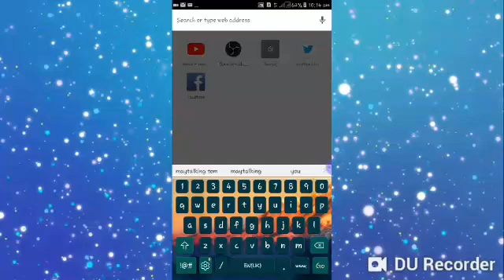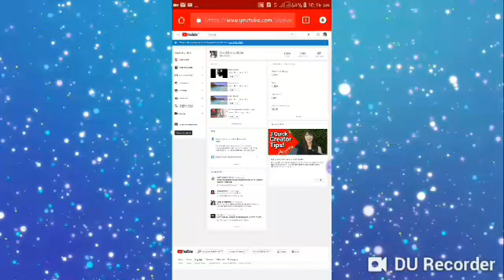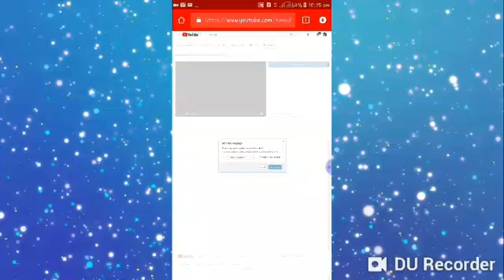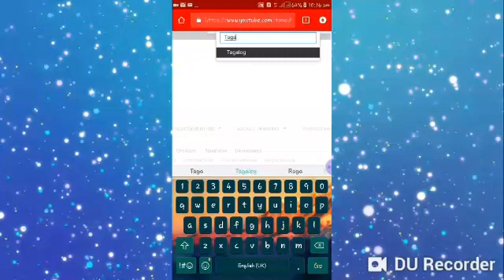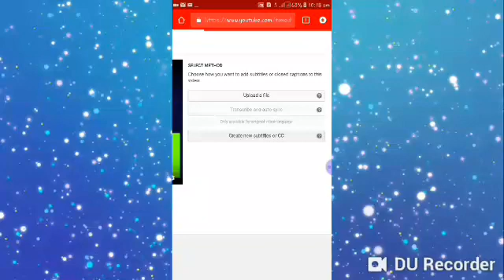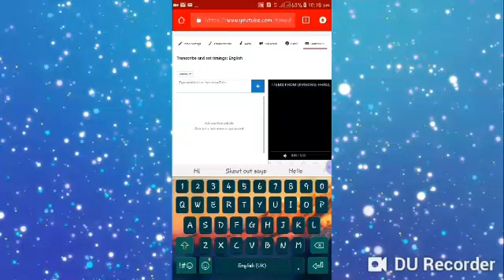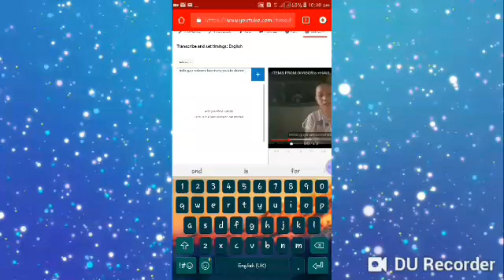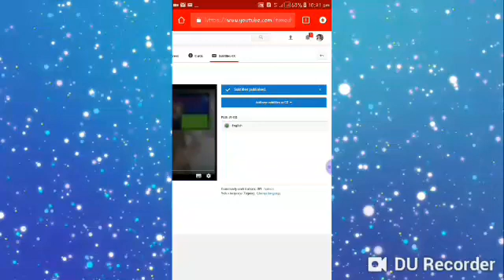Paano maglagay Ng subtitle sa youtube video /Using mobile phone